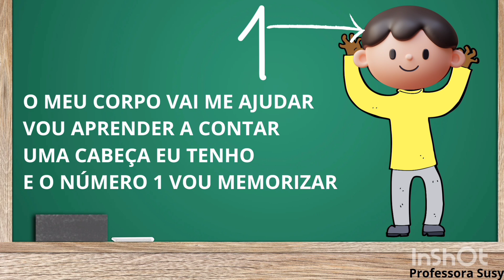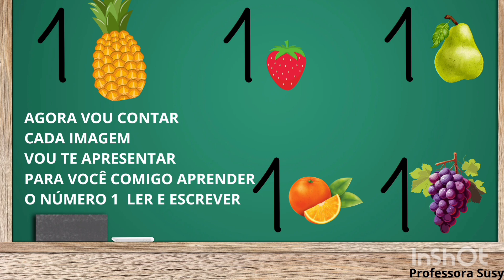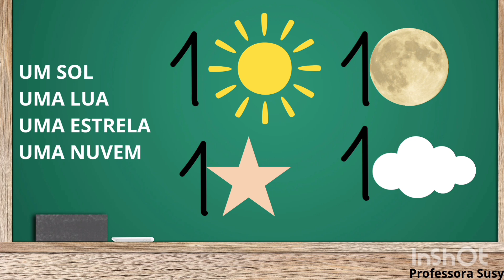Número 1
Contando e aprendendo a ler o número um